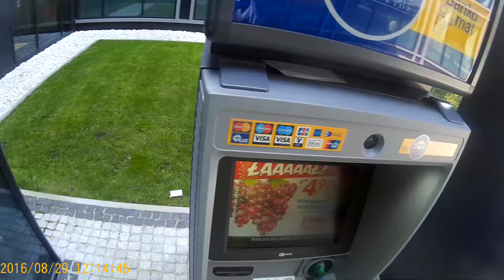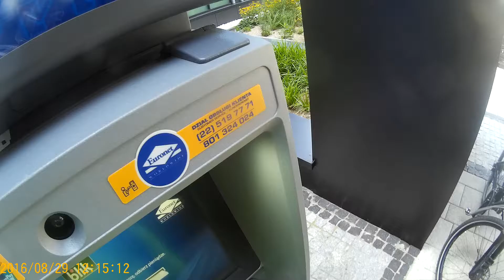Ostatnia trasa do CNP :)